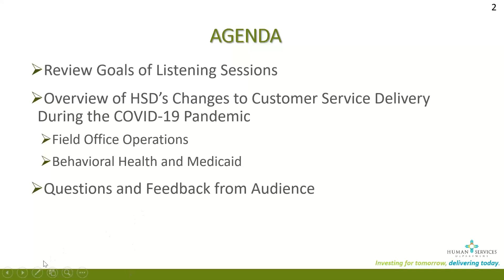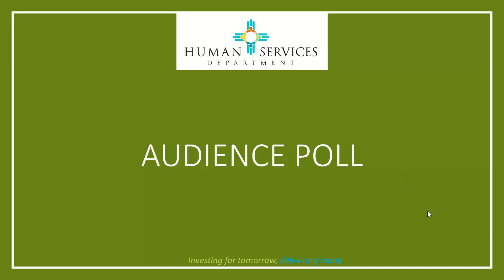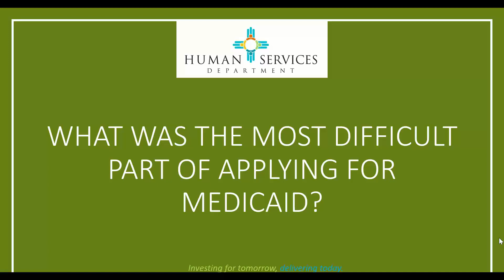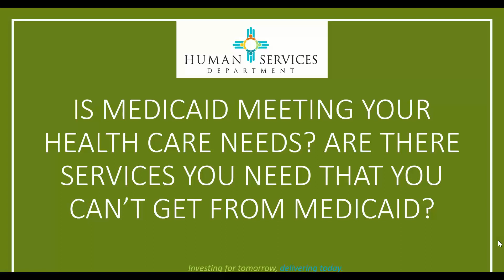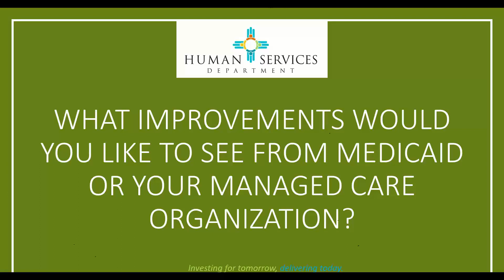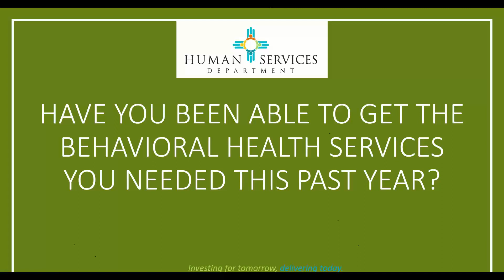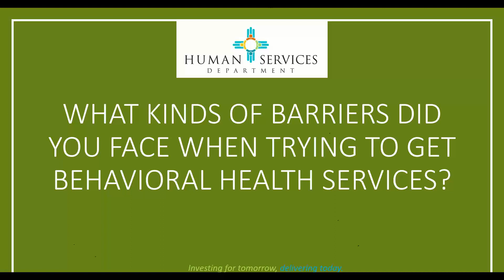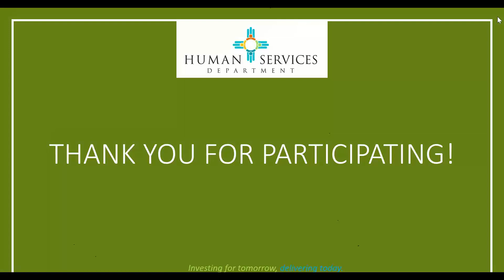HSD Listening Session 1 May 2021